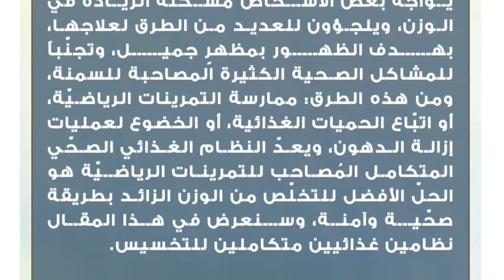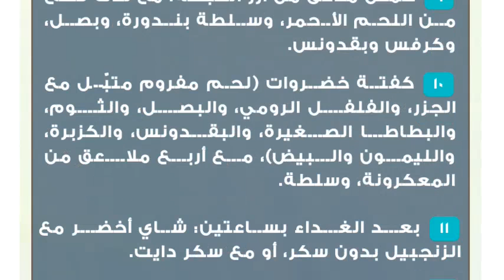نظام غذائي متكامل للتخسيس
أنظمة غذائية متكاملة للتخسيس
يواجه بعض الأشخاص مشكلة الزيادة في الوزن، ويلجؤون للعديد من الطرق لعلاجها، بهدف الظهور بمظهرٍ جميل، وتجنّباً للمشاكل الصحية الكثيرة المصاحبة للسمنة، ومن هذه الطرق: ممارسة التمرينات الرياضيّة، أو اتبّاع الحميات الغذائية، أو الخضوع لعمليات إزالة الدهون، ويعدّ النظام الغذائي الصحّي المتكامل المُصاحب للتمرينات الرياضيّة هو الحلّ الأفضل للتخلّص من الوزن الزائد بطريقة صحّية وآمنة، وسنعرض في هذا المقال نظامين غذائيين متكاملين للتخسيس.النظام الغذائي الأول
 الإفطار: اختر واحدة من الوجبتين أدناه:
 شريحتان من اللحم البارد، مع ملعقتين كبيرتين من المربّى، ومثلها من اللبنة والكورن فليكس، وبيضة مسلوقة.
 شريحتان من خبز التوست، مع رغيفين الشابورة، وربع رغيق من الخبز الأسمر، وكوب من اللبن أو الحليب، وعلبة من الزبادي أو الرايب.
 الغداء: سلطة مكوّنة من البصل، والخس، والخيار، والطماطم، والبقدونس والفلفل الرومي، مع شوربة خضروات محتوية على البقدونس، والفجل والكرفس.
 العشاء: كوب من لبن المراعي أو الزبادي، مع كوب من الشاي أو القهوة بالحليب منزوع السكر، وثمرة فاكهة.
ملاحظة: يُمنع إضافة الجزر في السلطة، كما يُمنع استخدام أيّ من الخلّ، والليمون والزيت.النظام الغذائي الثاني
 قبل الإفطار: كوب ماء ساخن يحتوي نصف ملعقة كبيرة من الهيل، ومثلها من الزنجبيل والقرفة.
 الإفطار: اختر واحد من الوجبات أدناه:
 بياض بيضتين مقليين بدون زيت، مع نصف رغيف من الخبز اللبناني الأسمر، وخمس ورقات من الخس.
 علبة من الزبادي قليل الدسم، مع ثمرتين من الخيار، وثمرة جزر واحدة مبشورة، وربع ساندويش من الجبن منزوع الدسم مع الزعتر.
 خمس ملاعق من الفول مع الشطة وزيت الكتان، وربع رغيف من الخبز الأسمر، وثمرة بندورة وخيار وبصل.
 بعد الإفطار بربع ساعة: كوب من الماء فيه ملعقة كبيرة من خلّ التفّاح.
 قبل الغداء: كوب من الحرجل المغلي مع الشمّر.
 الغداء: اختر واحدة من الوجبتين أدناه:
 خمس ملاعق من أرز الكبسة، مع ثلاث قطع من اللحم الأحمر، وسلطة بندورة، وبصل، وكرفس وبقدونس.
 كفتة خضروات (لحم مفروم متبّل مع الجزر، والفلفل الرومي، والبصل، والثوم، والبطاطا الصغيرة، والبقدونس، والكزبرة، والليمون والبيض)، مع أربع ملاعق من المعكرونة، وسلطة.
 بعد الغداء بساعتين: شاي أخضر مع الزنجبيل بدون سكر، أو مع سكر دايت.
 بين الوجبات: ثلاث ثمرات من التمر مع القهوة.
 قبل العشاء: كوب من الحليب منزوع الدسم مع الزنجبيل والقرفة.
 العشاء: زبادي منزوع الدسم، مع كراث، وثوم، وبقدونس وبيضة مسلوقة.